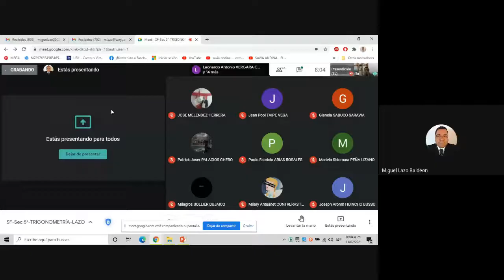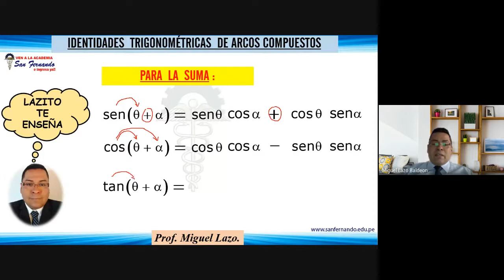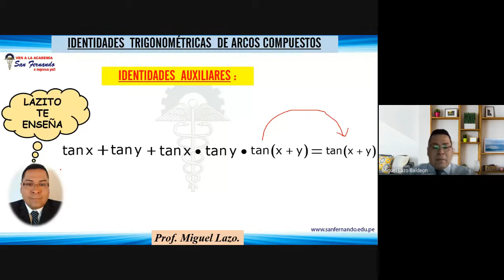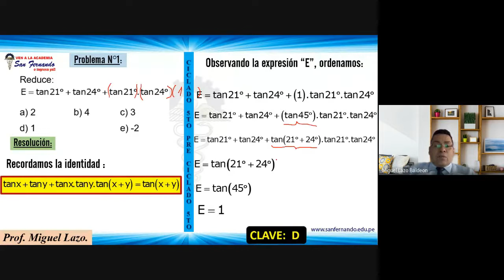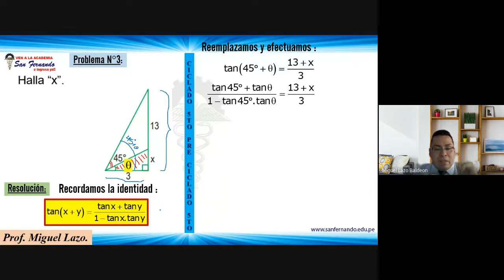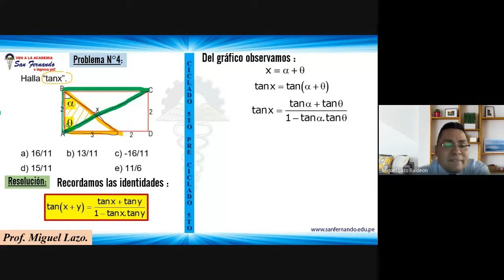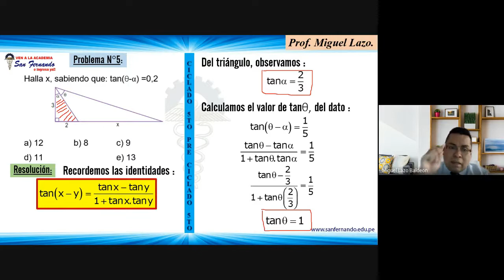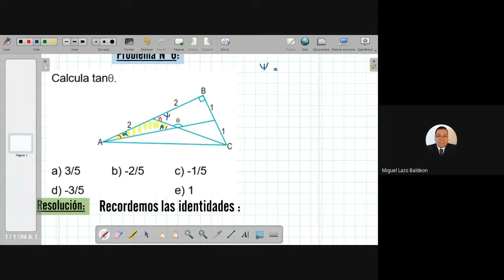SEMANA N°6B-IDENTIDADES DE ARCOS COMPUESTOS-II